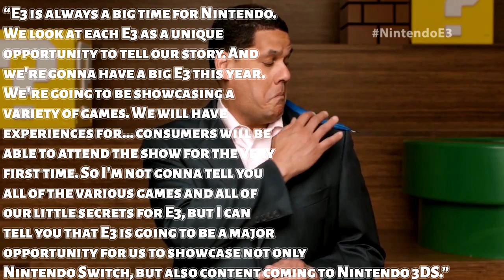Ol' Reggie Gets the E3 Hype Train Rolling - Some Early Desires